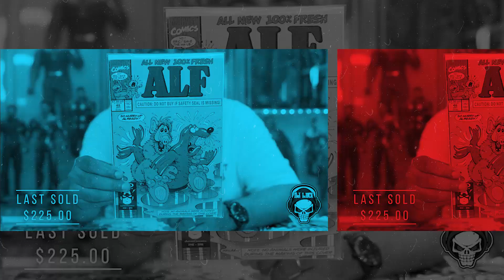DJ LINX YOUTUBE CHANNEL PROMO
JUST A SMALL SAMPLING OF WHAT THE CHANNEL IS ALL ABOUT!